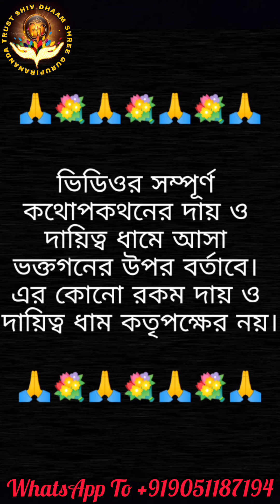শিবধাম🚩দিব্য দর্শন মানেই মনের ইচ্ছা পূর্ণ হয়ে যাওয়া! শিবধামের পাগলেরা🙏 জেগে উঠছে ঘরে ঘরে-জয় শিবধাম 🔱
সারা ভারতবর্ষের অনেক স্থানে রয়েছে শিবধাম। যার মধ্যে কেদার নাথ অন্যতম। কিন্তু সবার পক্ষে সেখানে যাওয়া সম্ভব হয়ে ওঠেনা। বিশেষত বাংলার মানুষের সেভাবে কেদার নাথে গিয়ে মহাদেবের কৃপা লাভ সম্ভব হয় না। সেজন্য এবারে বোধয় স্বয়ং মহাদেব বাংলার মানুষের দুঃখ ঘুচাতে নিজেই এলেন বাংলায়। কোলকাতায় গুরুদেব সৌরভ পিরানন্দম মহারাজের মাধ্যমে শিবধাম প্রতিষ্ঠা পেল কোলকাতার দমদমে (shiv dham kolkata)। বিনামূল্যে ও কম সময়ে মানুষ ভুত-প্রেত ঘটিত নানান সমস্যার সমাধানসহ নিজের ও পরিবারের আয় উন্নতি, সন্তানাদি, বাস্তুদোষ প্রভৃতি বিভিন্ন সমস্যার সমাধান পাচ্ছেন এবং বাবা ভোলানাথের কৃপা লাভ করছেন। মানুষ ভক্তি মার্গে ফিরছেন ও মনের অজানা অনেক প্রশ্নের উত্তর পাচ্ছেন সেখানে।

দূর হবে সমস্ত বাঁধা-বিঘ্ন! পৃথিবীতে কোনো কিছুই অসম্ভব নয়। সৃষ্টিকর্তার উপর ভরসা রাখুন , আপনার ইচ্ছাপূরণে তিনিই যথেষ্ট। জয় শিবধাম 🚩